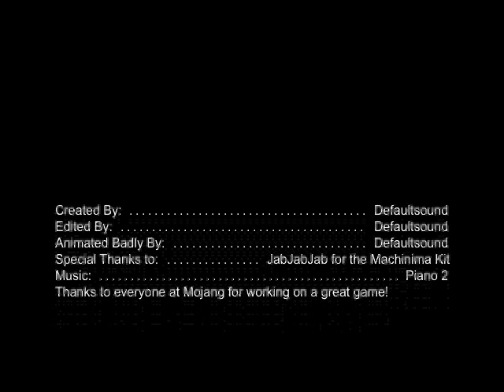Flight - Minecraft short Animation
Hey all,

I've finally (and badly) Finished the short animation I have been working on.

I think this will be the last animation I will ever do as you may tell, I'm not a good animator

Anyway, enjoy the animation.

Edited in: Imovie HD

Thank you to JabJabJab for the kit

Also there are various Easter eggs in the short, see if you can find them.

(Sorry for the bad quality, Imovie kept giving me exporting issues, so I had to go with this one)